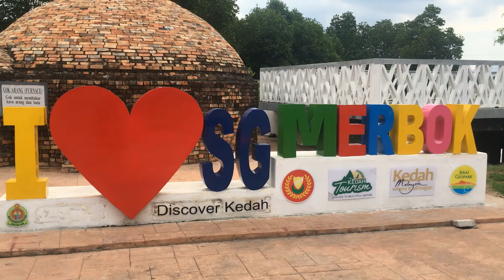Day trip to Sungai Merbok Mangrove Forest Reserve complex at jeti Semeling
**Bahasa Melayu**
Jeti Semeling terletak kira-kira 8km dari jalan keluar lebuh raya Sungai Petani Selatan dan Utara. Terdapat sebuah kompleks yang menempatkan Muzium Hutan Simpan Bakau, auditorium dan pusat maklumat pelancongan. Pengunjung dapat melihat dengan lebih dekat hutan bakau melalui jalan panjang yang dibina di atas paya.
Hutan simpan paya bakau Sungai Merbok seluas lebih dari 4000 hektar dipinggiran Sungai Merbok merupakan habitat bagi salah satu spesies bakau terkaya di dunia. Hutan bakau sangat penting untuk perlindungan semula jadi pantai dari hakisan.
Bot boleh disewa di jeti berdekatan untuk pelayaran melalui hutan bakau tropika di sepanjang Sungai Merbok. Bot untuk mengunjungi Pulau Tiga, Teluk Bayu, Tanjung Dawai atau menuju ke laut dan ke pulau-pulau kecil yang terletak di Kedah, termasuk Pulau Telur, Pulau Song Song, dan Pulau Bidan dapat diatur. Link lokasi terdapat di bawah.

**English**
Jeti Semeling or Semeling Jetty is about 8km from the South and North Sungai Petani  highway exit. There is a complex which houses the Mangrove Forest Reserve Museum, auditorium and tourist information centre. Visitors can get a closer look at mangrove forests via a long walkway built on top of the swamps.
Merbok River Mangrove Forest Reserve spans over 4000 hectares that flanks the Merbok River and supposedly is home to one of the richest concentration of mangrove species in the world. Mangrove forest is crucial for the natural protection of the coastline from erosion.
Local boats can be rented at the nearby jetty for a cruise through the tropical mangrove forest along Merbok River. Apparently island hopping to Pulau Tiga, Teluk Bayu, Tanjung Dawai or towards the sea and to small islands dotted off the coast of mainland Kedah, including  Pulau Telur, Pulau Song Song, and Pulau Bidan can be arranged. Link to location is below